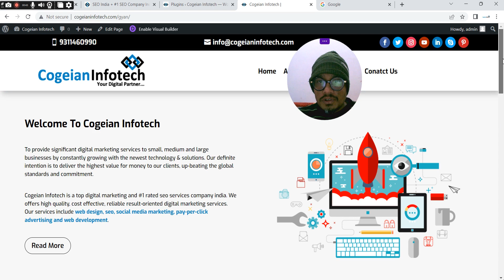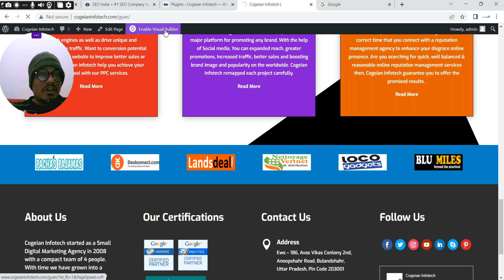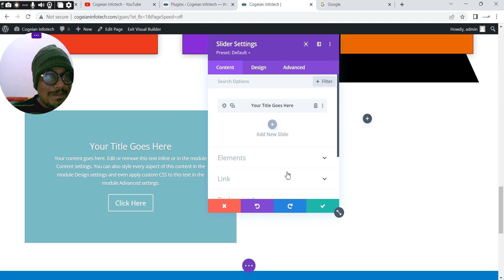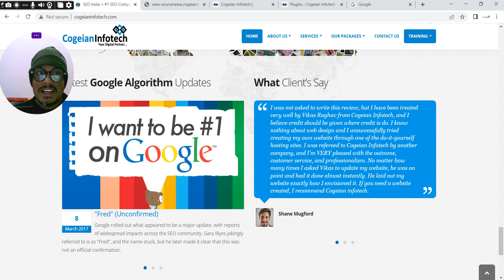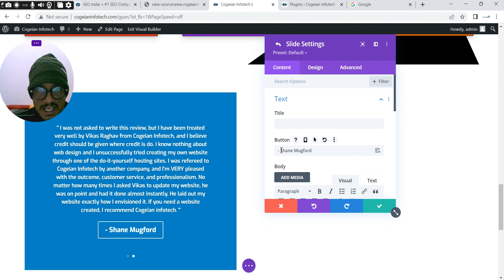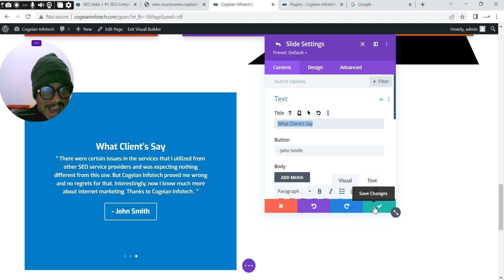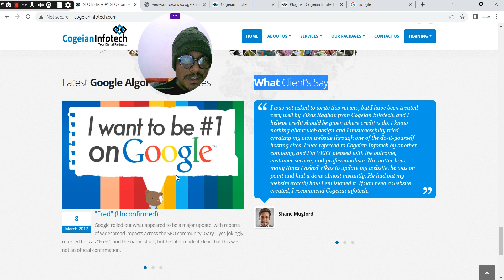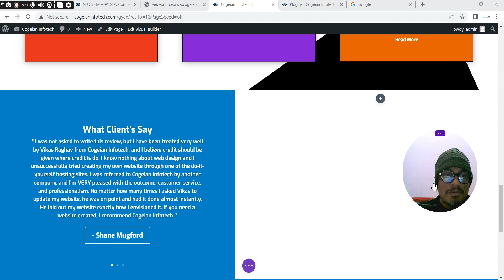How To Add Testimonials Section On Wordpress Website | Learn Full Wordpress Tutorials Step by Step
With This Video - I am sharing or explaining that How To Add Testimonials Section On Wordpress Website | Learn Full Wordpress Tutorials Step by Step. I hope that you will learn lots of new things.
Or
इस वीडियो के साथ - मैं साझा कर रहा हूँ या समझा रहा हूँ कि कैसे Wordpress वेबसाइट पर प्रशंसापत्र अनुभाग जोड़ें | स्टेप बाय स्टेप पूरा वर्डप्रेस ट्यूटोरियल सीखें। मुझे उम्मीद है कि आप बहुत सी नई चीजें सीखेंगे।

Topic Covered:
How To Add Testimonials Section On Wordpress Website
How To Add Testimonials On Wordpress Website
How To Add Testimonials Section Home Page On Wordpress Website
How to Make a Business Website
How to Make a Wordpress Business Website
Free WordPress Tutorial
how to create a wordpress website
how to create wordpress website
how to create website in wordpress
how to create website on wordpress
wordpress website kaise banaye
how to make website on wordpress
how to make wordpress website
wordpress free website tutorial hindi
how to backup wordpress website
wordpress free website tutorial
how to make ecommerce website in wordpress
how to create a wordpress website for beginners free
how to create a wordpress website in localhost
how to create a wordpress website websoft global
how to create a wordpress website in godaddy
how to create a wordpress website with free hosting
how to create a wordpress website for beginners pdf
how to create a wordpress website on bluehost
how to create a wordpress website for beginners
how to create website in wordpress for free
how to create a wordpress blog
how to create a woocommerce website in wordpress
how to create a wordpress workout plan for beginners
WordPress Website कैसे बनाये (Step By Step Full Guide 2022)
WordPress पर Free ब्लॉग वेबसाइट कैसे बनाये
वर्डप्रेस वेबसाइट कैसे बनाये और पैसे कैसे कमाए 2022?
WordPress Par Free Me Website Kaise Banaye Full Guide
wordpress site kaise banaye
wordpress website kaise banate hain
wordpress par site kaise banaye

About Wordpress :-
WordPress is a free and open-source content management system written in hypertext preprocessor language and paired with a MySQL or MariaDB database with supported HTTPS. Features include a plugin architecture and a template system, referred to within WordPress as "Themes".

About Us :-
I am Vikas Kumar Raghav (Vikaskumarraghav) from Bulandshahr, I am Digital Marketing Experts. and Owner of Digital marketing agency With this vision, I just want to give the free class to learn about digital marketing like web design, web development, SEO, SMO, PPC, Photoshop and so on.

So Please join our YouTube channel and start to learn.

Name :- Vikas Kumar Raghav
Location :- Bulandshahr UP